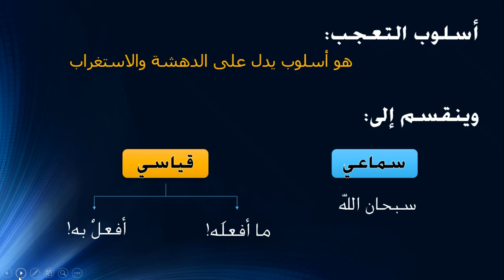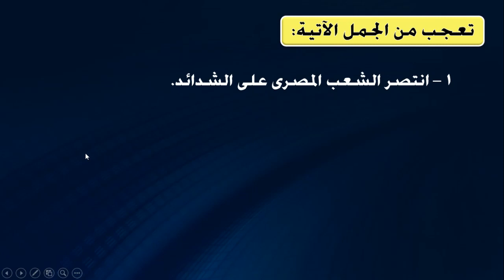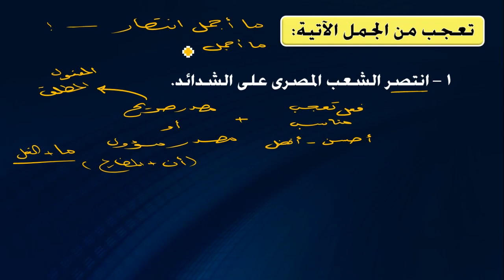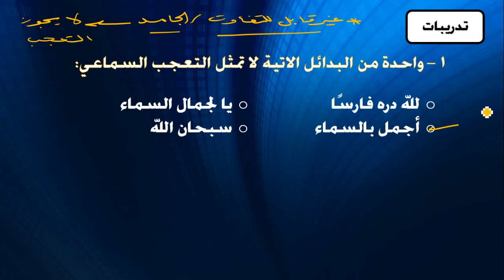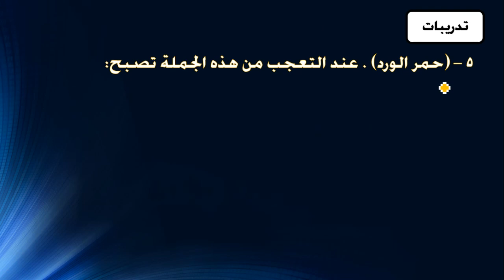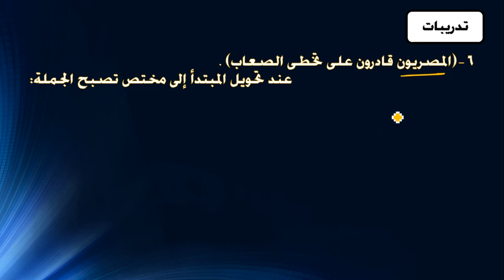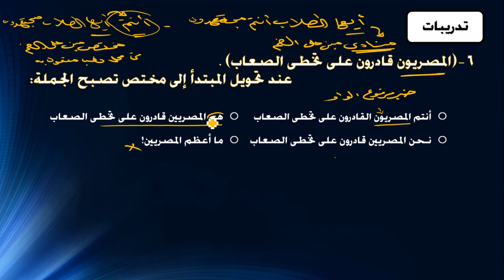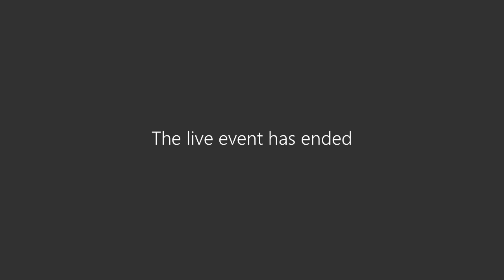لغة عربية ثانية ثانوي القواعد النحوية